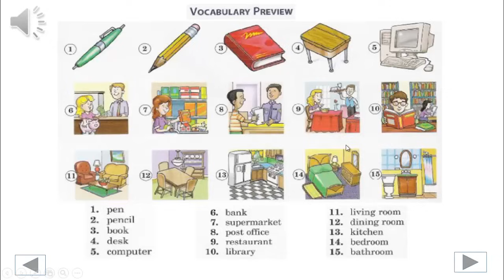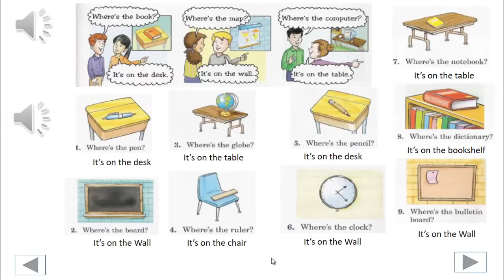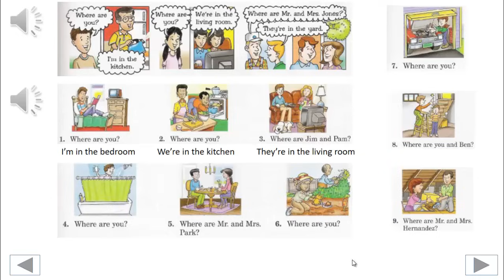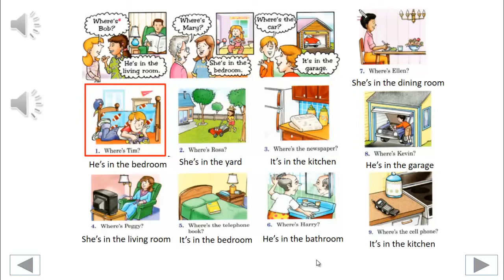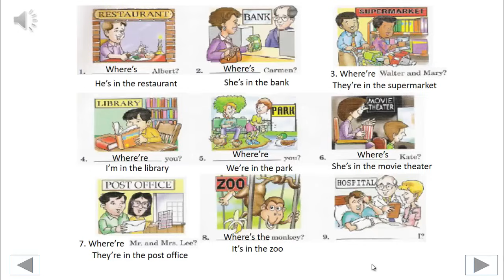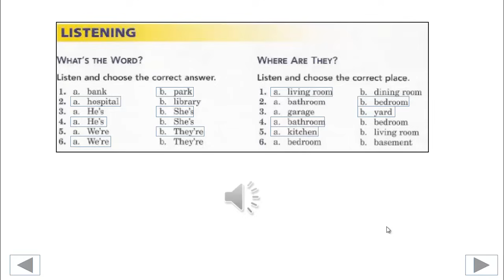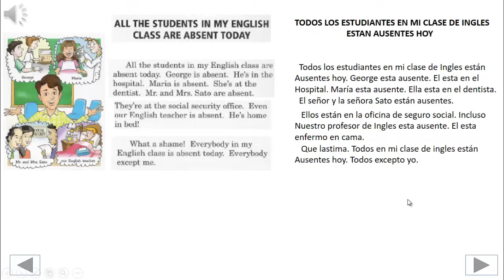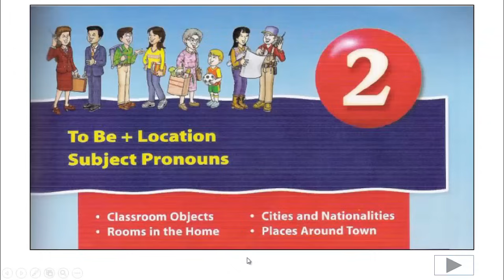INGLES SIDE BY SIDE BOOK 1 CHAPTER 2